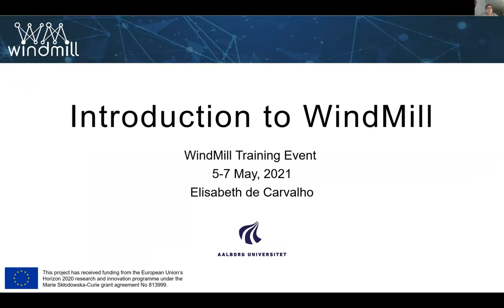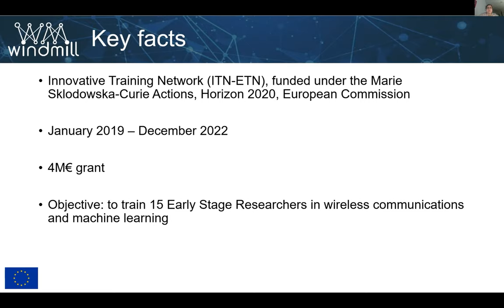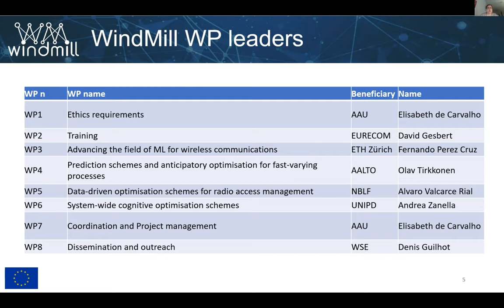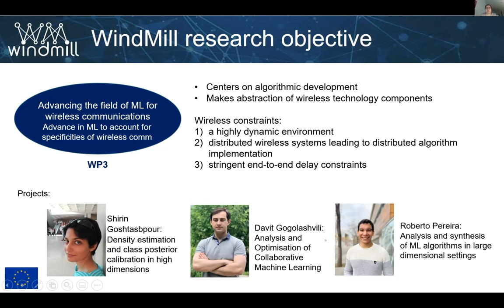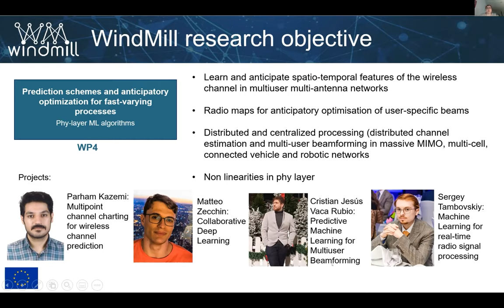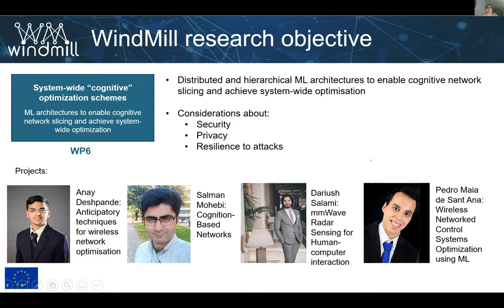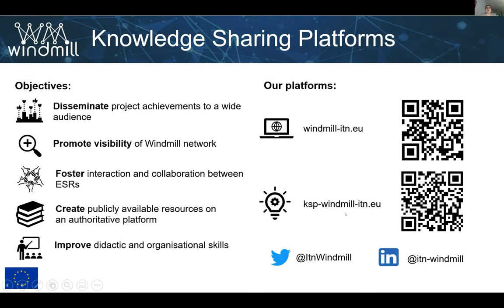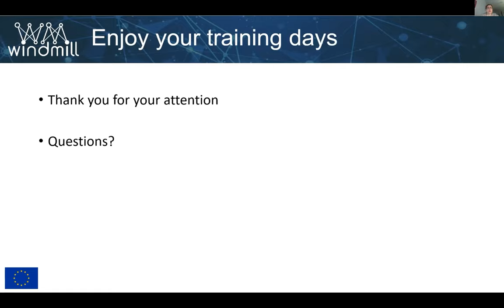Introduction to WINDMILL project by Elisabeth de Carvalho